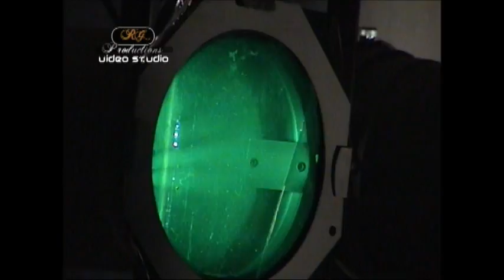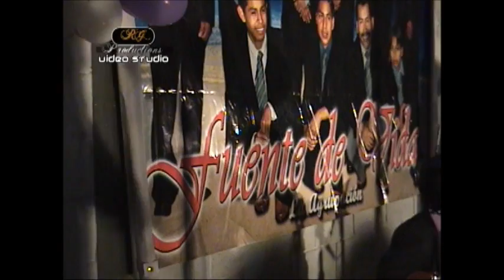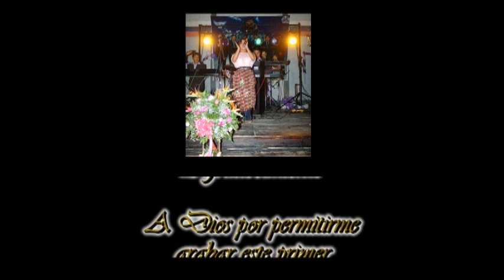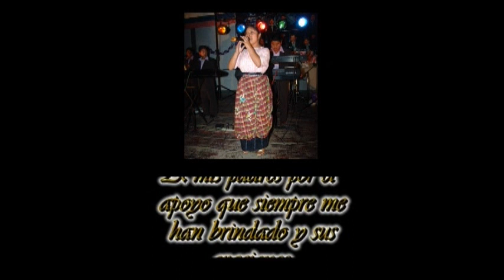concierto de ana maria.wmv